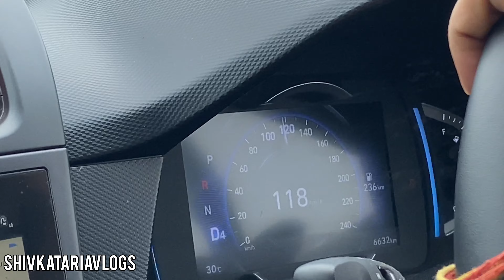Drag: CRETA 1.5D V/S CRETA TURBO | ऐसा होगा सोचा नही था 🤯